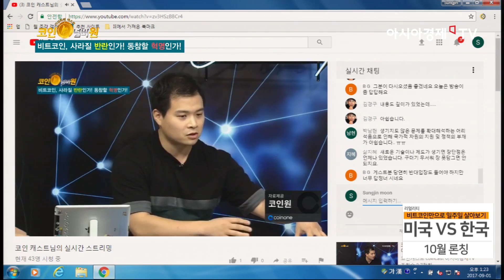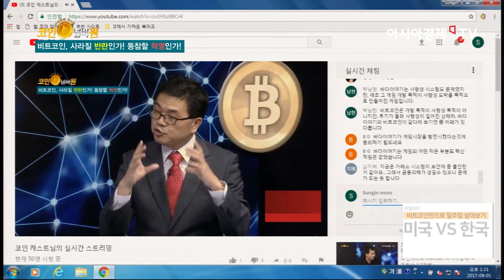코인넘버원 4회 (0901) 비트코인, 반란을 넘어 혁명으로